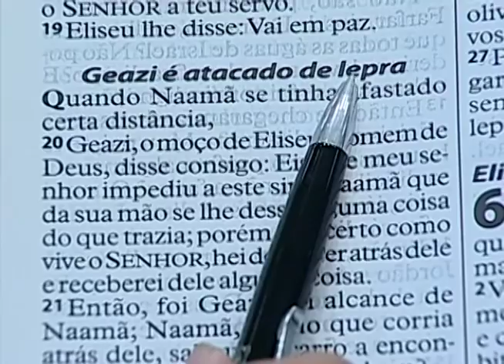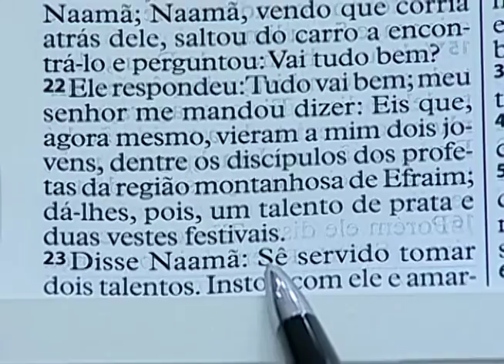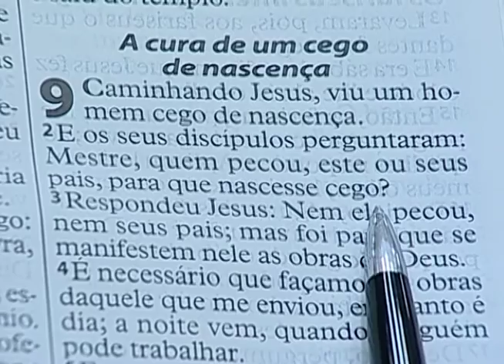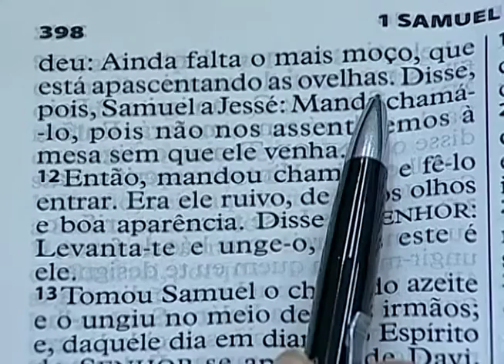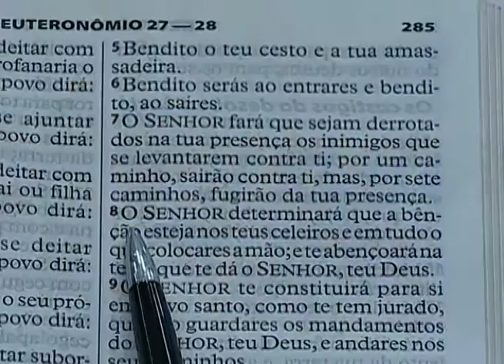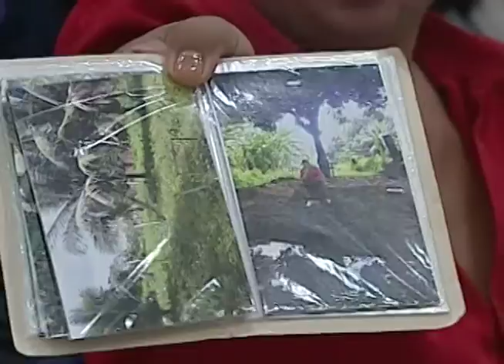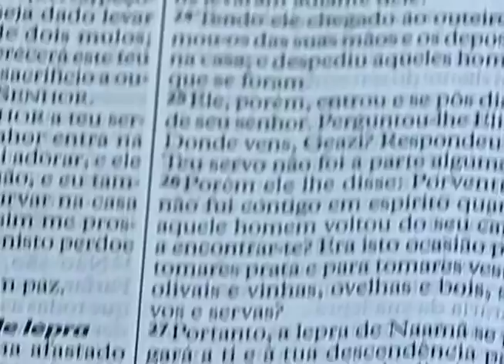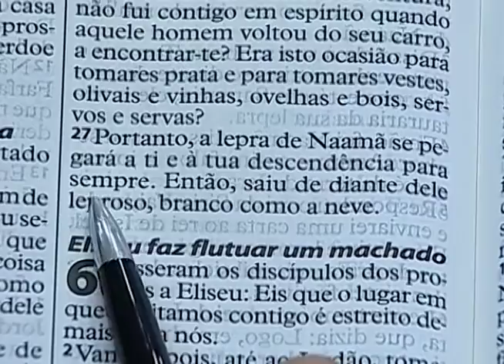Palavra - Bispo Romero - 21/08/2016 - Geazi é atacado de lepra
Grande Domingo da Mudança da Sorte com o Clamor do Amor de Deus - Santo Amaro/SP.

Leitura Bíblica: 2 Reis 5: 20.